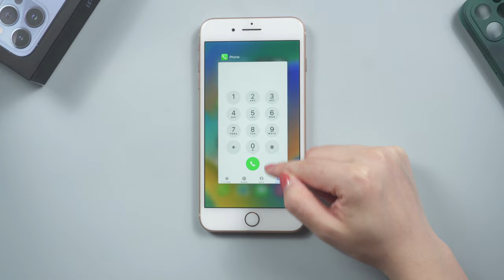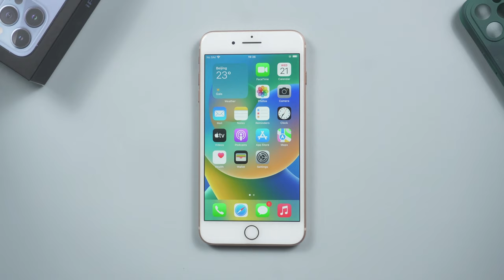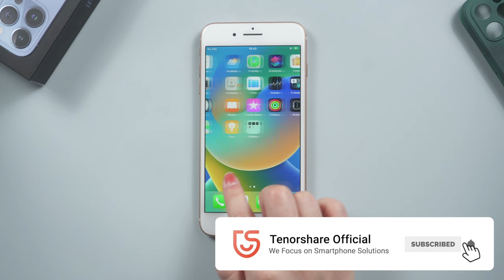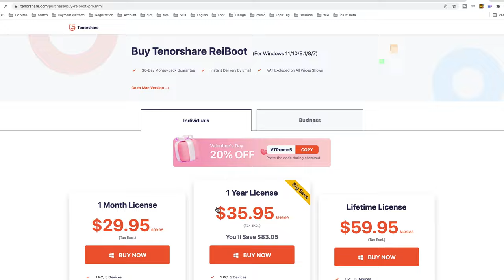Qué puedo hacer mi iPhone caliente después de actualizar iOS 16 「7 maneras」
Después de actualizar iOS 16, muchos usarios encuentran iPhone caliente, este tutorial le muestra

ReiBoot es un programa para restaurar dispositivos, sino también un software para realizar downgrade del software iOS, solucionar problemas de Apple TV y resolver +50 problemas del software de cualquier iPhone.

0:00 Introducción
0:23 Manera 1: asegúrese de que los accesorios sean originales
0:36 Manera 2: intente cerrar todas las aplicaciones
0:51 Manera 3: recuerde eliminar los widgets innecesarios
1:05 Manera 4: comprobar el estado de la batería.
1:19 Manera 5: reinicia tu iPhone
1:62 Manera 6: intente usar el modo de bajo consumo
2:12 Manera 7: usar herramienta tercera